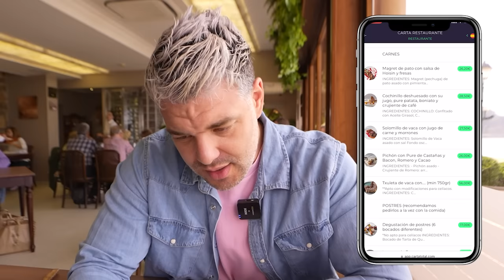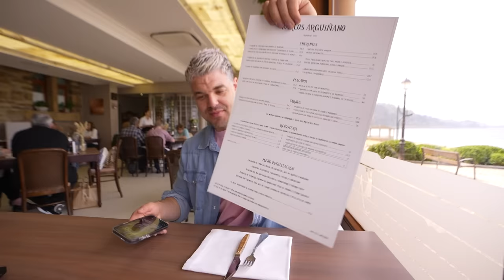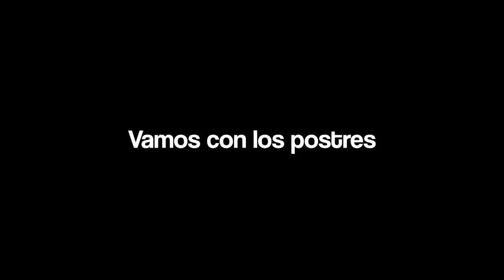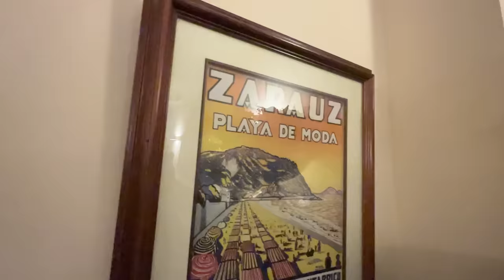COMIENDO en el RESTAURANTE de KARLOS ARGUIÑANO 👨‍🍳 +14 PLATOS *EL CHEF MÁS VIRAL DE LA TV*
En el vídeo de hoy probaremos casi toda la carta del restaurante del chef más famoso de la televisión, Karlos Arguiñano.
Restaurante de comida vasca situado en zarautz.